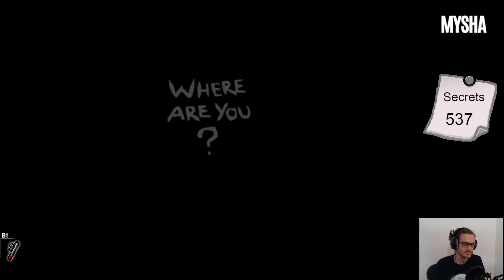Les pti's potes - Isaac Repentance